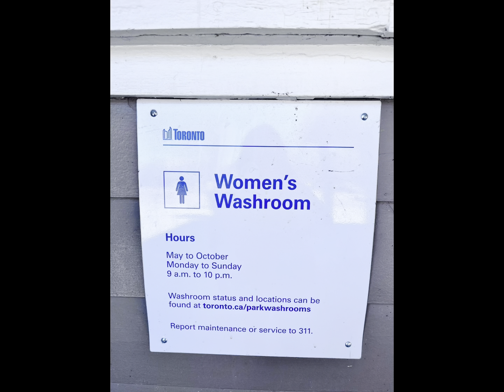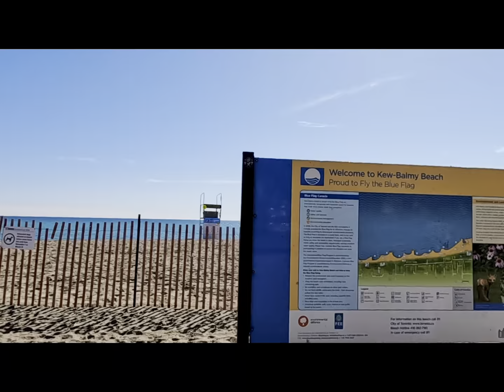🇨🇦 Along Balmy beach to Woodbine beach | Toronto Ontario lake walking | 토론토 겨울 해변 공원